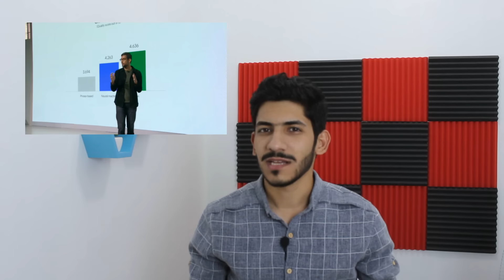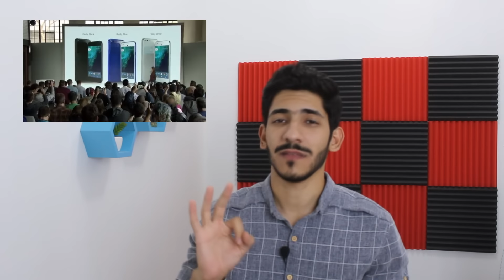ملخص مؤتمر Google وابرز منتجاتها هذه السنة Pixel و Pixel XL باللغة العربية